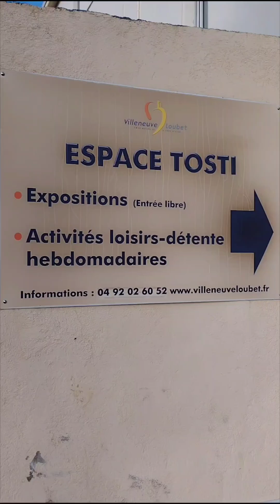Atelier découverte et initiation à l'art himalayen des Tsatsa d'argile à Villeneuve Loubet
Bel Atelier découverte et initiation à l'art himalayen des Tsatsa hier à l'espace Tosti à Villeneuve Loubet !
Tsatsa santé bien être à l'argile et aux plantes naturelles.
Les herbes, minéraux sacrés reprennent les préceptes de la médecine tibétaine et népalaise et les enseignements du bouddha de médecine Sangye Menla.  La Tsha-tsha de santé est imprimée avec de la poudre médicinale, dont les éléments se composent de plantes ou de minéraux issus de la médecine tibétaine. Habituellement, ce genre de Tsha-tsha sont déposés dans des niches bouddhistes à la maison, offertes ou gardées comme amulettes pour attirer l'énergie.